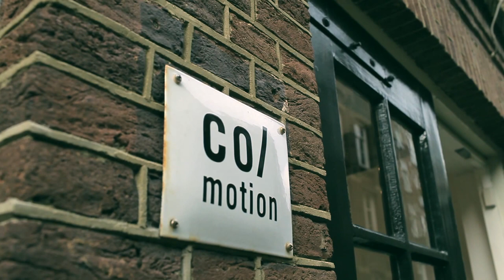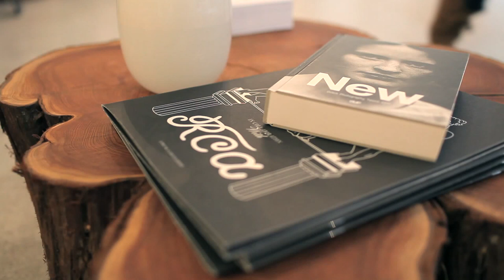Bloggers event bij CO/Motion by Fashionista Chloe TV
Yeah a new VLOG online!! Last week I attended the CO/Motion PR bloggers day together with some fellow fashionbloggers. CO/Motion PR is a press agency located in Amsterdam, represented brands like Esprit and Quoins. During the bloggersday we had to pick our favorite Esprit item and styled it with a Quoins necklace. As you may know from my former posts, I already knew the brand Quoins. A few months ago I had a corroboration with them and styled some of my daily outfits with their jewelry.  It was nice to meet the owner of this brand and talked to her. And at last but not least I enjoyed delicious sushi, that they offered to the bloggers. Now I am off to Nijmegen, yesterday I enjoyed the amazing Emporio Armani party at Jimmy Woo. More about that soon...